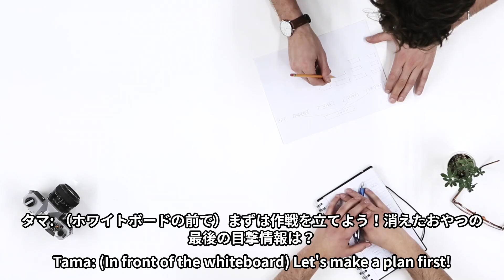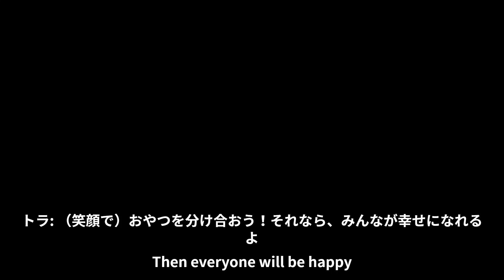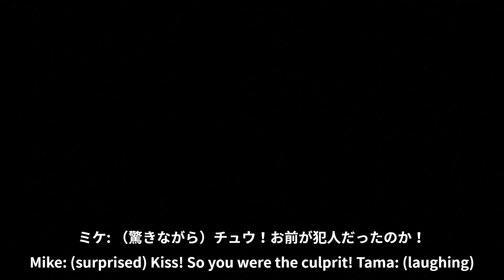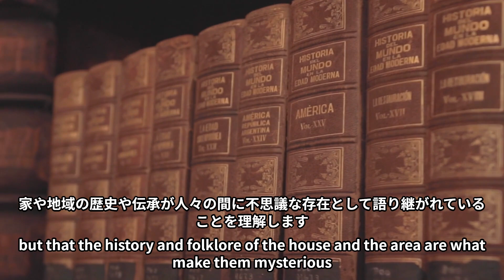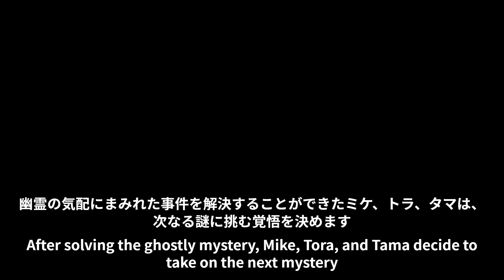かわいい動物 ネコの探偵団 Cute Animals Feline Detectives